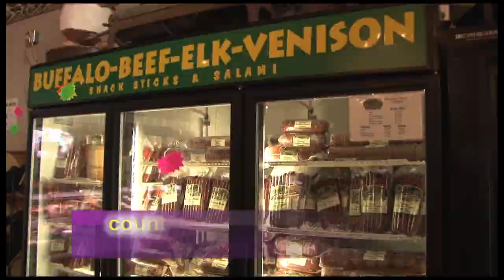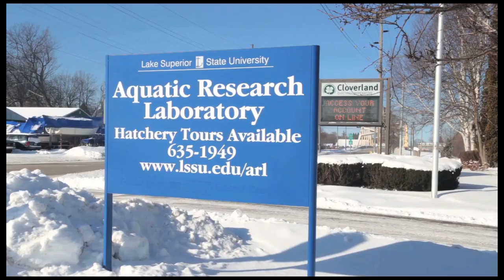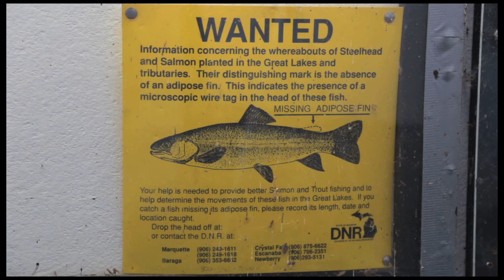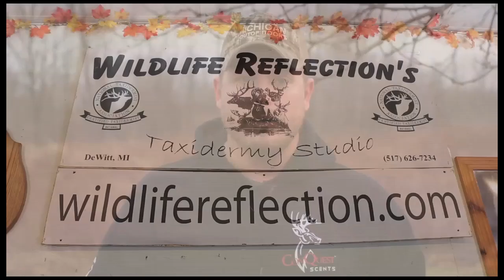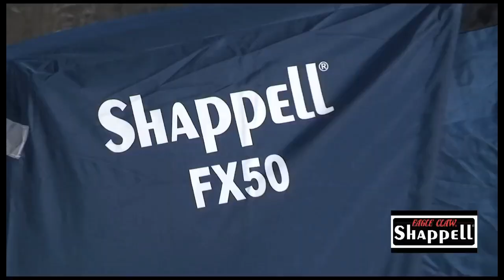Michigan Out of Doors T.V. #1607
This week we head above the bridge for some ice fishing and to learn about the Atlantic salmon population.  We also learn a little more about the art of taxidermy.